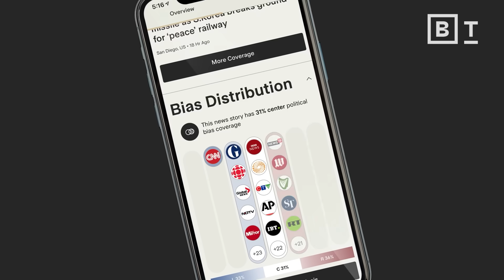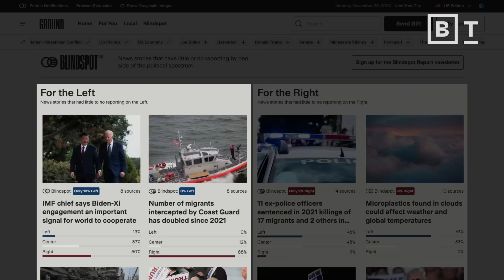Sam Harris: Is AI aligned with our human interests?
"What would a totalitarian society that is not well disposed to our own do if it had God-like power? We don't wanna find out."

Sam Harris' argument for diffusing the AI arms race.

0:00 About our sponsor
0:16 The solution to “God-like AI”
1:20 The risk of self-improving AI
4:30 Two levels of risk
9:08 The AI arms race

Engage learners like never before with high-impact video microlearning from the biggest thinkers in the world.

About Sam Harris:

Sam Harris is the author of the New York Times bestsellers, The End of Faith and Letter to a Christian Nation. The End of Faith won the 2005 PEN Award for Nonfiction.

Mr. Harris' writing has been published in over ten languages. He and his work have been discussed in Newsweek, TIME, The New York Times, Scientific American, Rolling Stone, and many other journals. His writing has appeared in Newsweek, The Los Angeles Times, The Times (London), The Boston Globe, The Atlantic, Nature, The Annals of Neurology, and elsewhere.